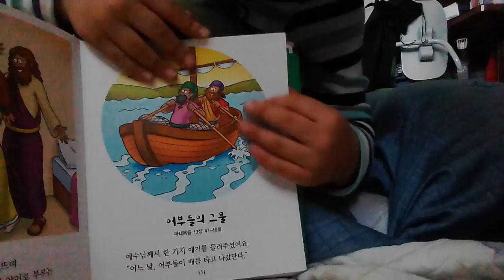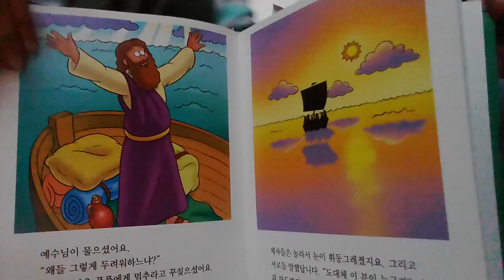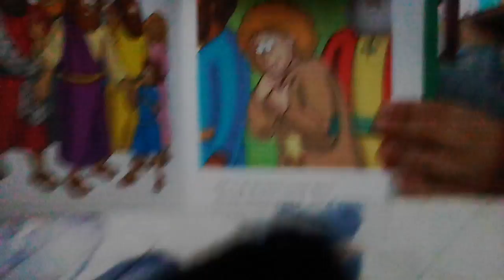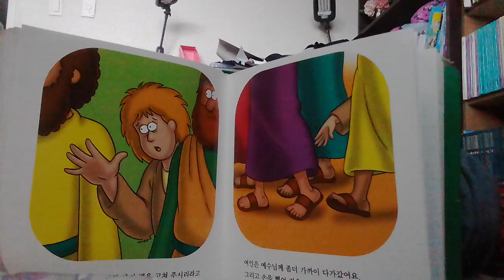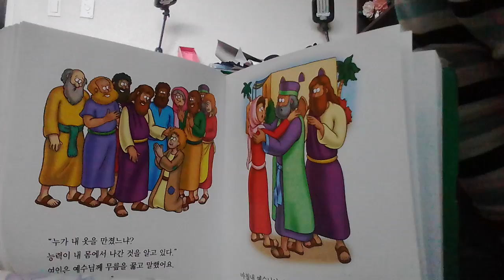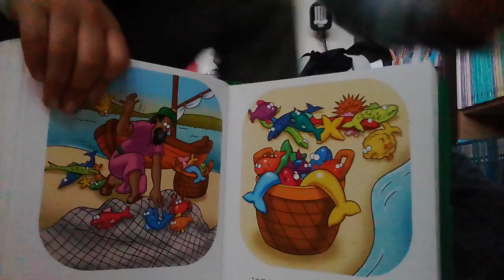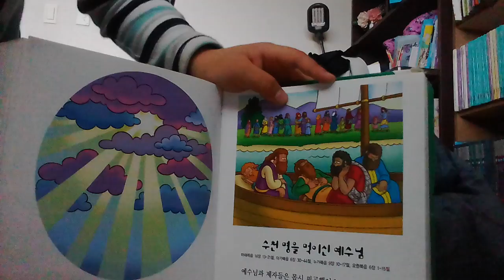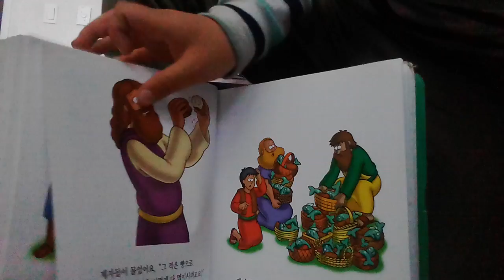‹Kids›Soo：어린이그림성경 읽어주기 – 20170414 153920